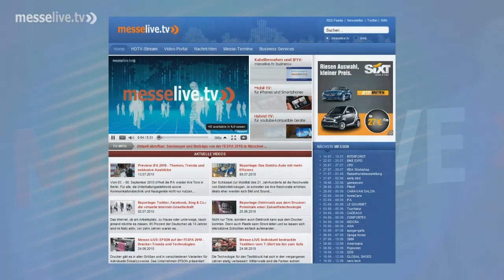Interforst 2010 - Messe-JOURNAL - die Forst-Welt trifft sich in München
Die INTERFORST gehört zu den weltweit wichtigsten Fachmessen der Branche. Zukunftsweisende Technologien für die ganze Dimension von Holz und Forst werden auf der Interforst präsentiert: von der Aufforstung über die Holzernte bis zum Sägewerk.

Themen der Sendung:
Umfragen und Messe-Impressionen,
Eröffnungsbericht und Messe-Highlights,
Interview mit Dr. Reinhard Pfeiffer (Geschäftsführer Messe München),
Interview mit Helmut Brunner (Landwirtschaftsminister Bayern)

Moderation: Susanne Frommert, Sebastian Schuster und Stefan Müller-Artelt